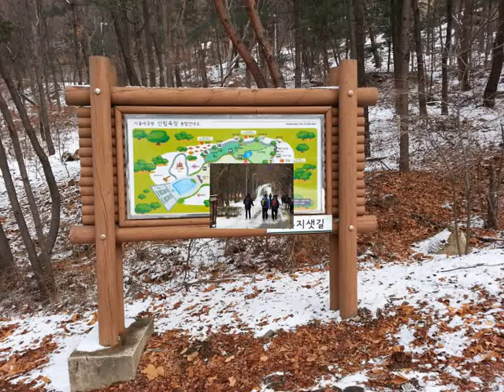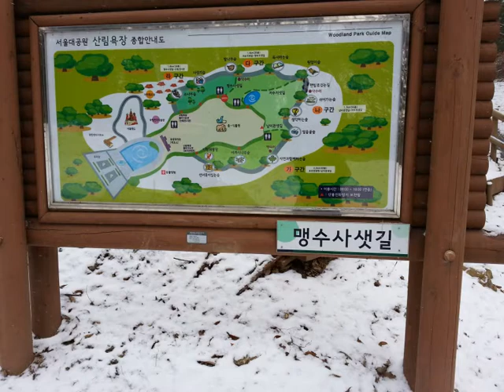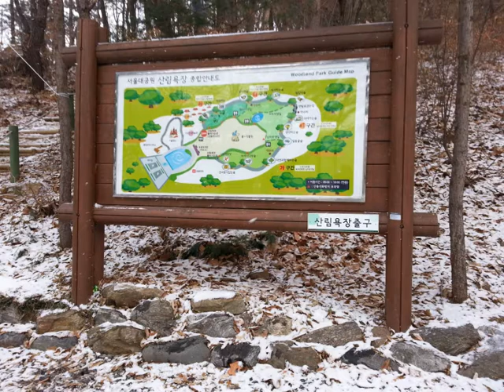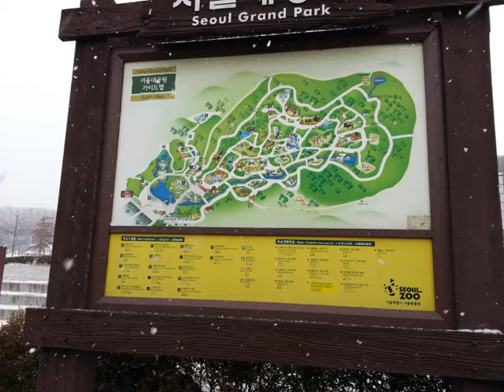토우회[서울대공원][2013년12월14일-토]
2013년12월14일[토]에 서울대공원의 토우회모임에 참석하다. 날씨가 퍽 차갑다.
신회장을 비롯하여 모두 9명이 참가하다.
산책길이 눈이 쌓여있어서 미끄러워서 보행에 다소 지장을 주었다. 도중에 함박눈이 내렸다. 점심은 문원한우마을에서 불고기를 즐기다.